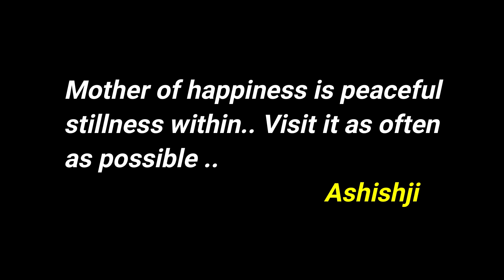Happiness is in the mind || Daily question meditation || Ashish Shukla from Deep Knowledge